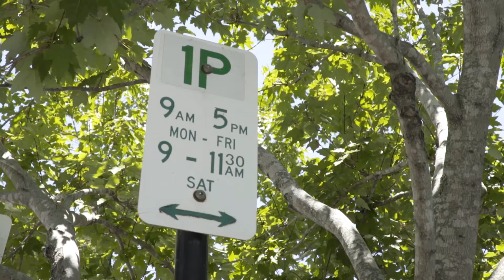Temporary parking changes - Coronavirus relief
Hear from Councillor Melissa Taylor about the temporary changes to parking as part of our Coronavirus relief package.

We've waived parking fees between now and 30 June 2020, although parking time limits are still enforced.